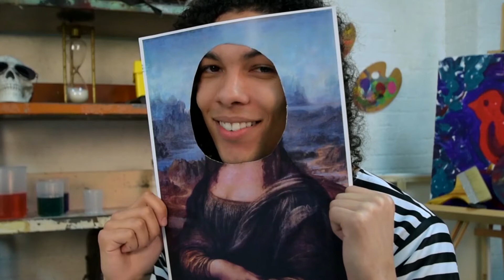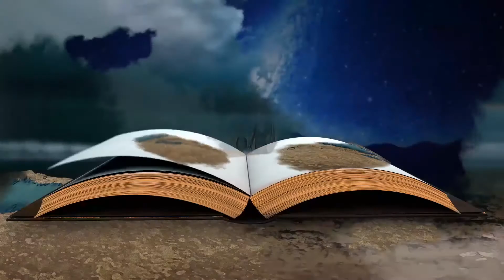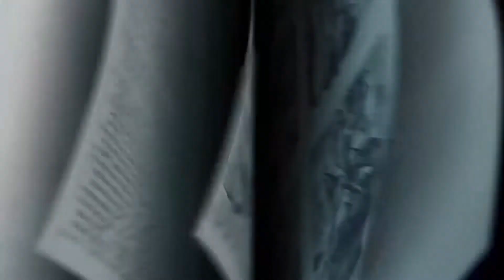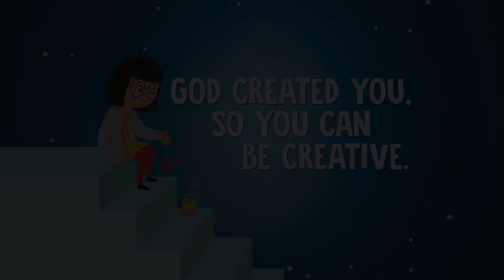August 9 Elementary Experience